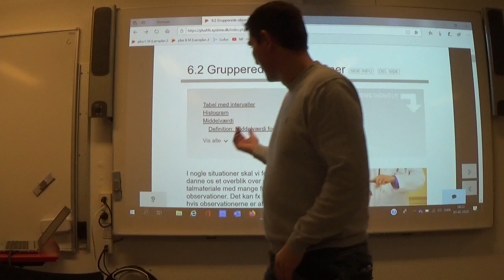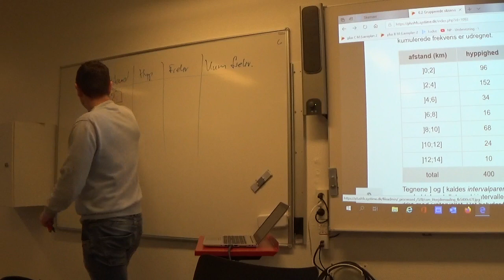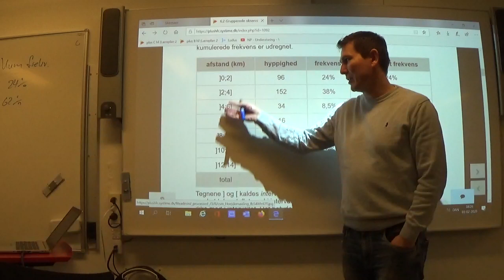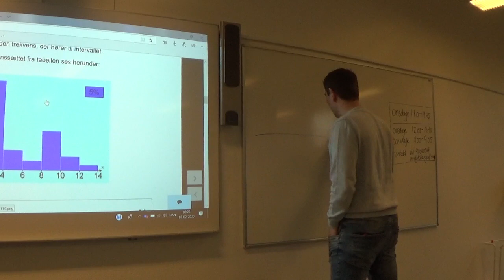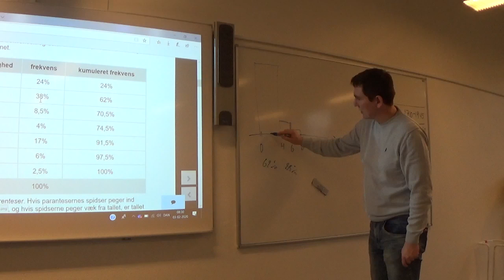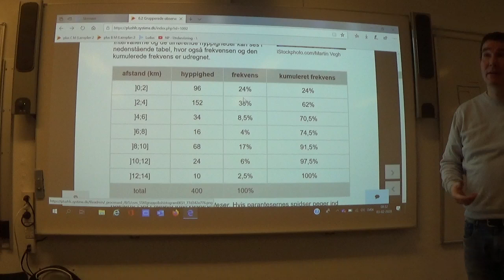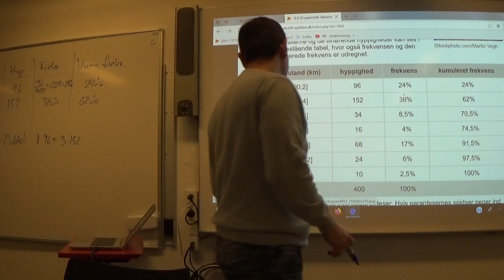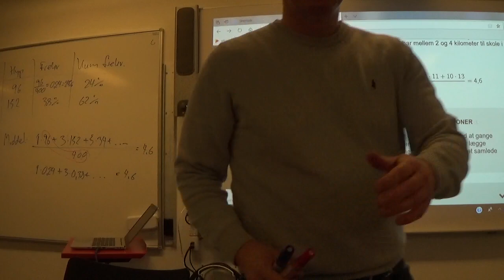Mat C 6.2a Grupperede observationer - tabel, histogram og middelværdi